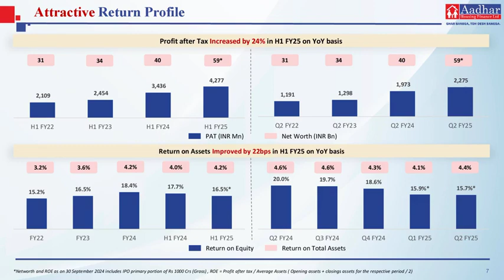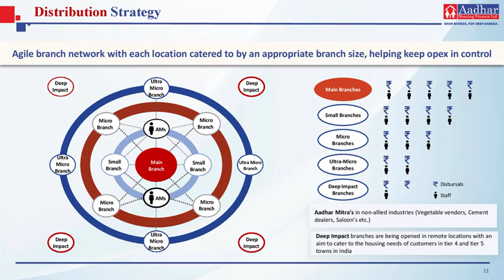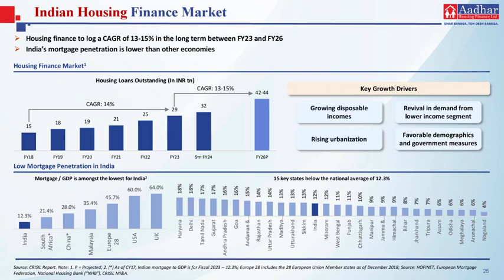Aadhar Housing Finance Ltd Investor Presentation for Q2 FY March 2025